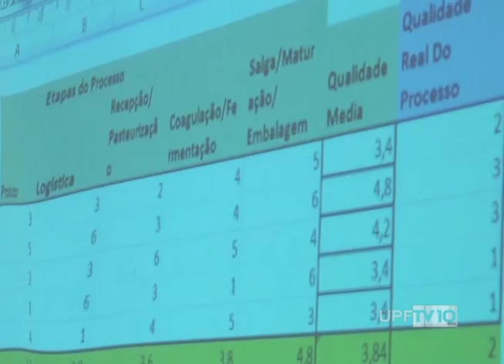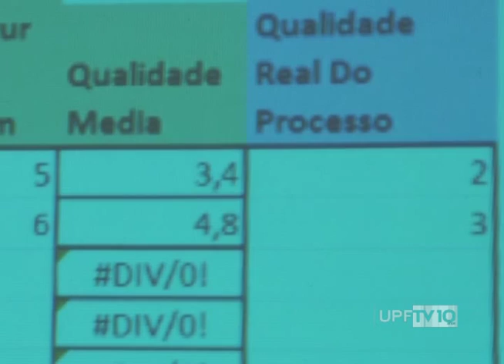UPFTV - Canal de Notícias - Bloco 1 - 13.08.2015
- Curso Queijaria na UPF
- Informações - Projeto Circuito Cultural
- Entrevista - Especializações IFCH UPF
- Outras Notícias